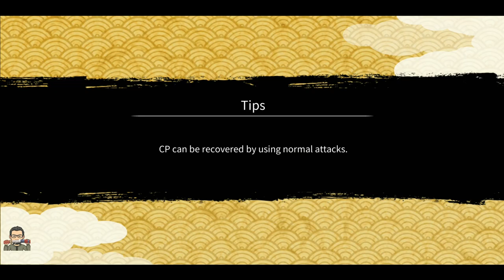Full Boosted Team Attack Mission Showcase | Naruto x Boruto Ninja Voltage